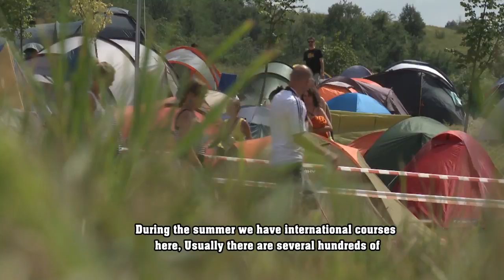H.H. the 17th Karmapa in Hungary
"A Buddha among us"
H.H. the 17th Karmapa Trinley Thaye Dorje is at the Diamond Way center in Budapest for a ceremonial placing of a foundation stone. The video has a lot of very clear and concise information about Buddhism and the Diamond Way.  There is also some amazing informal interviews with both the Karmapa and Lama Ole Nydahl. Thank you Budapest for sharing such a wonderful video.  For more information regarding the Budapest Diamond Way Buddhist center please visit their